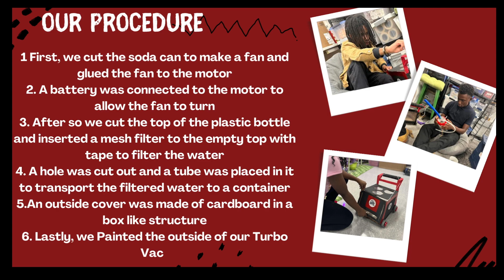The Turbo Vac - 2023 Invention Challenge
2023 Invention Challenge Middle School Submission - “The Turbo Vac“ by Adom Tweneboah, Traveion Cook, Keon Finney, Koumba Cisse, Javion Harris, Serigne Babou, Aboubacar Diallo, Melanie Mendoza, & Keziah Adade from North Clayton Middle School, led by Brittney Blackwell.

Join us at the Invention Challenge Virtual Awards Ceremony on November 16th to celebrate student innovation and find out which inventions will win

Students use the design thinking process to identify a real-world problem, empathize, ideate, and prototype a physical invention. This year, we are asking: “How might we help the people in communities affected by natural disasters recover emotionally and physically?”

Vote for your favorite inventions with "likes." Votes will be counted by "likes" on individual pitch videos hosted on the Bridge Innovate YouTube channel only. Thumbs down or "dislikes" have no effect.